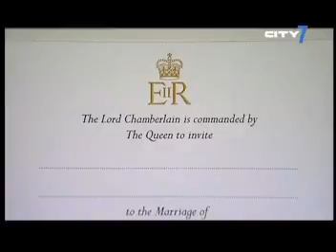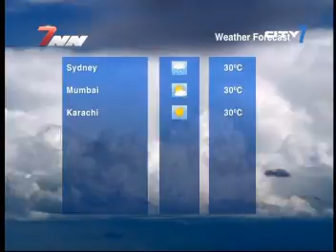Daily News 20 02 11 Seg 2 F8 512K